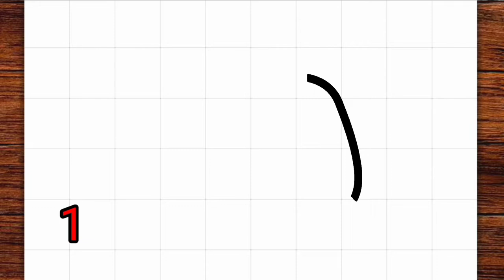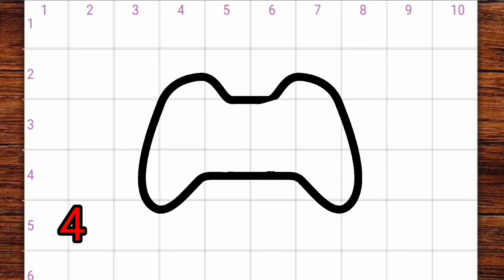How to draw a joystick ( easy 😊 )